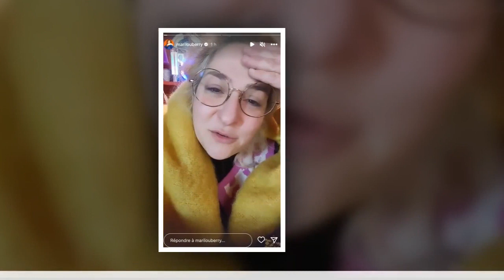« Je ne sais pas quoi faire » : Marilou Berry dépitée face aux usurpations d’identité dont elle est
« Je ne sais pas quoi faire » : Marilou Berry dépitée face aux usurpations d’identité dont elle est victime